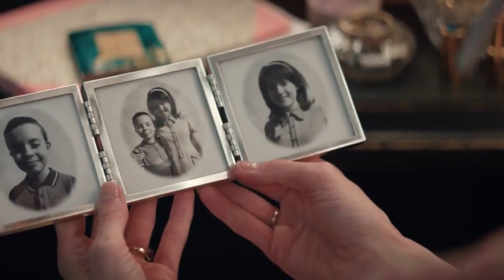Renee Zellwegger TIFF 2019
Renee Zellweger talks about her transformation to Judy Garland at TIFF before going on to win the Best Actress Oscar for her performance.